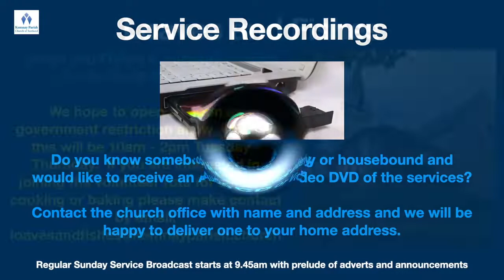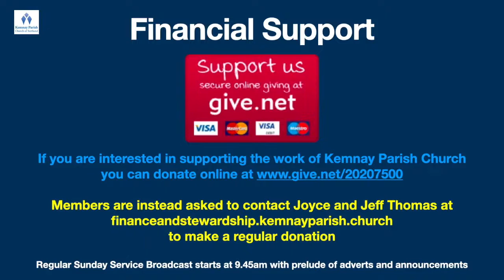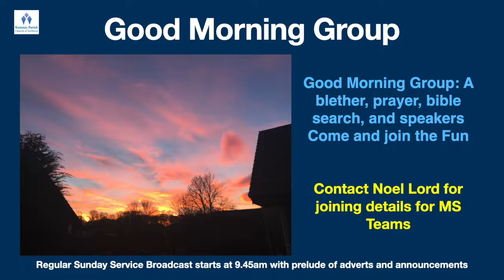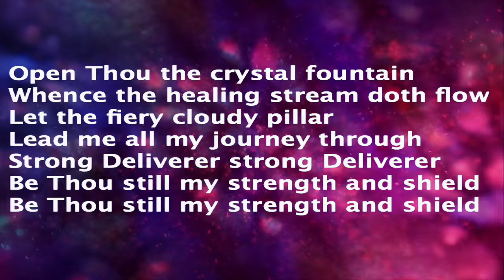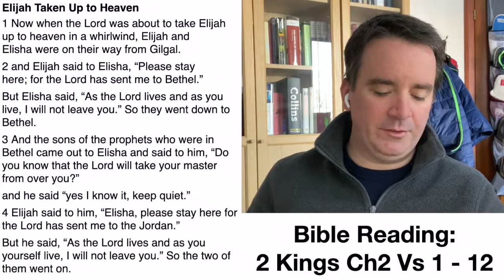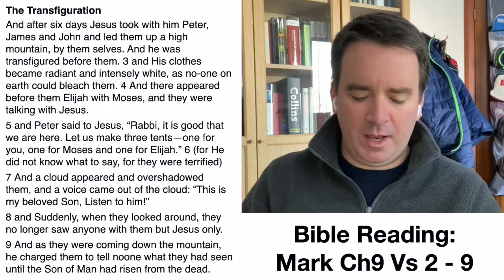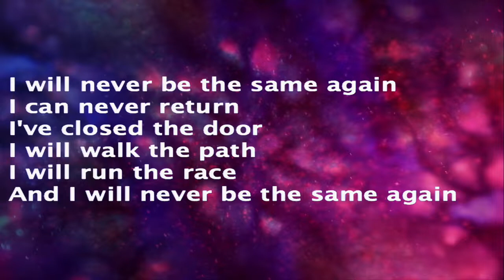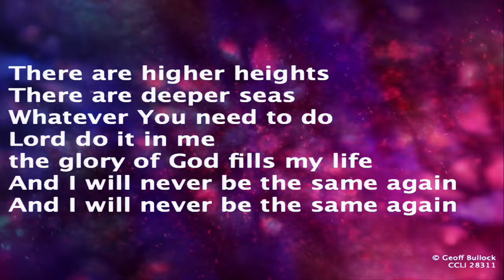Kemnay Joint Service 14th February 2021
Joint Service with contributions from Cluny & Monymusk, Echt & Midmar, Kemnay and Kintore.
During this period of lockdown, if you or anyone you know in the community is in need of assistance or support, please do let us know.  Further details can be found on the church